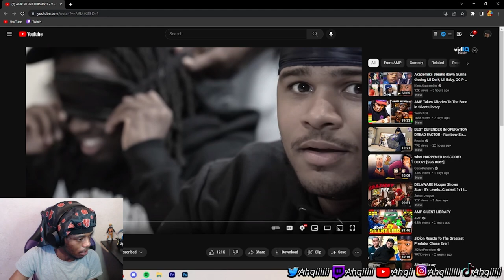AMP Throating Popsicle in Silent Library